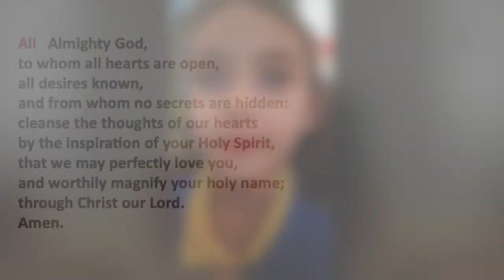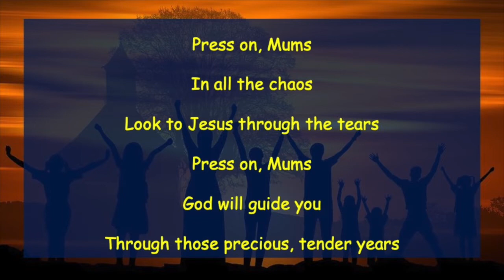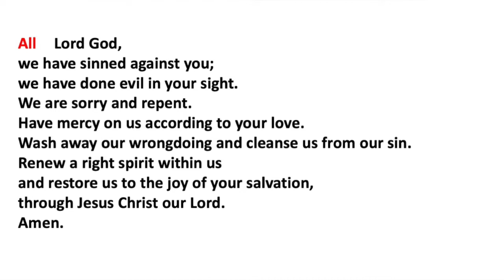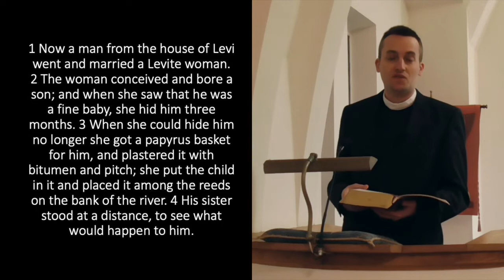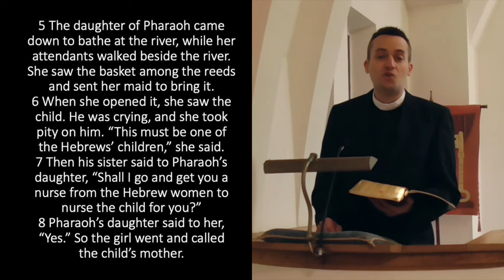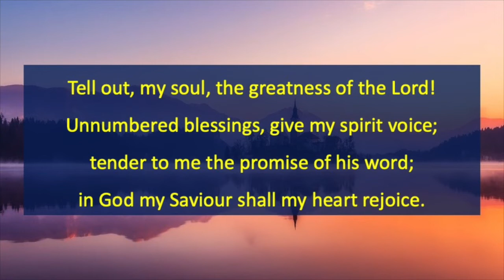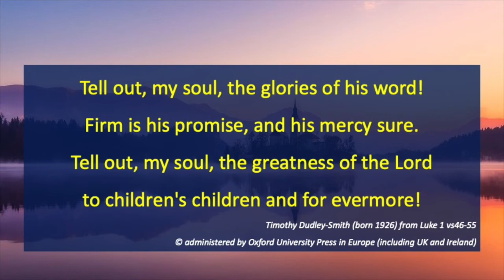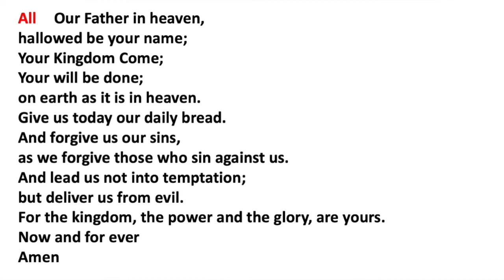Mothering Sunday - Online Service. Sunday 14th March 2021.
St. Peter's, West Blatchington is in the city of Brighton & Hove and in the Diocese of Chichester